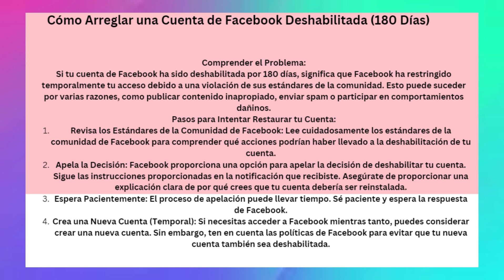Solución "Hemos Deshabilitado Tu Cuenta" Facebook 180 Días 2024